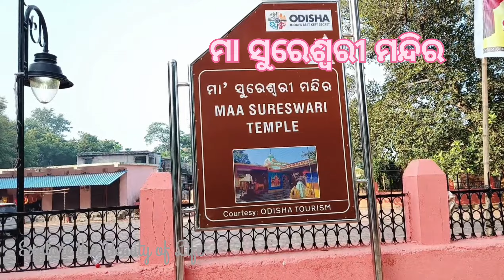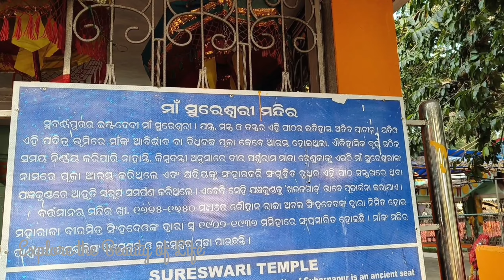ସୁରେଶ୍ଵରୀମା ମନ୍ଦିର. ସୋନପୁର. Sureswaritemple,@Sonepur. ସୋନପୁର ର କୂଳଦେବୀ।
Maa Sureswari temple is situated on the bank of Tel river in Sonepur town. The holy seat of Goddess Sureswari is the presiding deity of the Subarnpur. It is well known as one of the oldest Shakti shrine.

Explore the Beauty of Life
Sureswari temple Sonepur
Maa Sureswari temple Sonepur
Shakti peeth Maa Sureswari
Sambalpur sonepur,bolangir,sambalpur,boudh.
sonepurtourism,sonepur vlog.